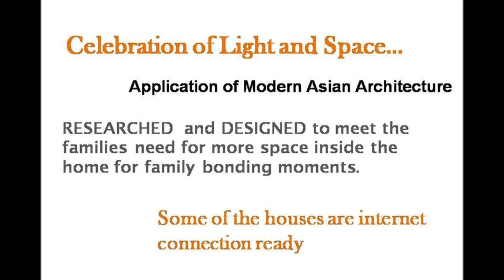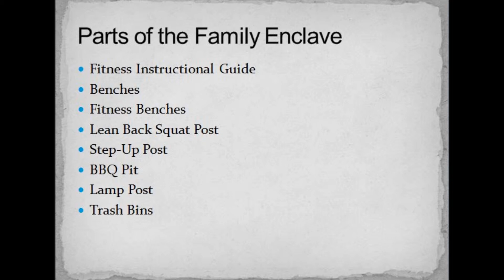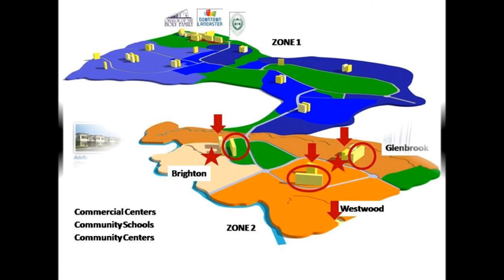Cavite Affordable Housing House for Sale in Cavite near Airport ADELLE Lancaster New City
ADELLE in Lancaster New City is a Townhouse house and lot with 70 square meters floor area and lot area of 71 square meters. Adelle in Lancaster New City has Four (4) Bedrooms, Two (2) Toilets & Bath, and provision for One (1) Car garage.
LANCASTER NEW CITY is located in Imus-Gen. Trias, Cavite; Lancaster New City is just 30 minutes away from SM Mall of Asia and NAIA airport via Cavitex; It offers a school, church, supermarket within the community itself.

PROPERTY SPECIFICATIONS
House Model: ADELLE MODEL
Village Name: Lancaster New City (formerly called Lancaster Estates)
Location: Imus Cavite
Floor Area: 70 square meters
Typical Lot Area: 71 square meters
House Type: Townhouse
Bedroom: Four (4) Bedrooms
Bathroom: Two (2) Toilets & Bath
Car Garage: One (1) Car garage
With Balcony: Yes
Maid's Room: N/A
Developer: Property Company of Friends Inc. (Pro-Friends)

PAYMENT DETAILS
Selling Price: Php 1,718,000.00
Reservation Fee: Php 20,000.00
House Status: Pre-selling
Turn-over Schedule: 24 months from reservation date
Financing Accepted: Bank & Inhouse Financing

Available Payment Schemes: Adelle - Lancaster New CitySPOT CASH
ZERO INTEREST INSTALLMENT @ 24 MONTHS
100% Total Contract Price payable in 24 months at 0%
BANK FINANCING
12.50% Downpayment payable within 15 months at 0%
87.50% Bank Financing -- payable in 5,10,15,20 years loan term @ 8% interest rate
IN-HOUSE FINANCING
30.00% Downpayment payable within 24 months at 0%
70.00% In-House Financing -- payable in 5,10 years loan term @ 18-21% interest rate

ADELLE MODEL in Lancaster New City is a Completely Finished house model. The above photo of the dressed up house is the same exterior turnover finishes and materials for Adelle in Lancaster New City.
SAVE BIG MONEY ON RENOVATION COST! The actual turnover unit of Adelle in Lancaster New City is 100% complete and more! It comes with parition, complete ceiling, fully painted interior & exterior wall with mouldings and accents. The bathroom is complete with tiles and complete bathroom fixtures.
HOUSE MATERIALS AND FINISHES
- Pre-painted GI Sheet Roofing
- Powder Coated Aluminum Sliding Windows
- Combination of painted sandblast and paint cement finishes with tile accent for exterior walls
- Tiled Toilet and Bath with Complete Set of Bathroom fixtures (including Tissue and Soap Holder)
- Plain Cement Finish for Flooring (Ground & Second Floor)
- Provision for CATV, telephone, internet and AC Outlet
Adelle in Lancaster New City is constructed using latest innovation in construction which are dense concrete PRE-CAST PANELS, not hollow blocks.

BANK COMPUTATION
Total Contract Price: 1,855,440.00
Req. Downpayment: 12.50%
DP in 15 mos: 14,128.67
Amort. (20 yrs): 13,579.69
Amort. (15 yrs): 15,515.11
Est. Turn Over: 9 months after downpayment

Call:
Affordable Housing
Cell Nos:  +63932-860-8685